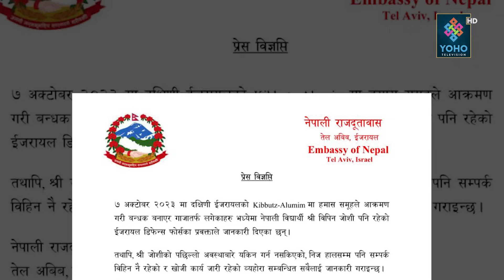इजरायली सेनाको भिडियोले नेपालमा सनसनी, विपिन नै हुन् भन्ने के छ प्रमाण ?